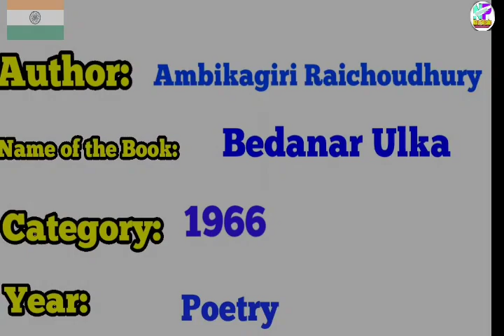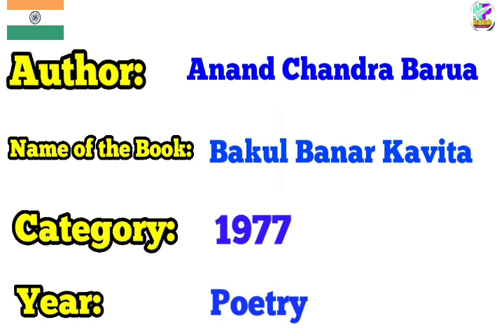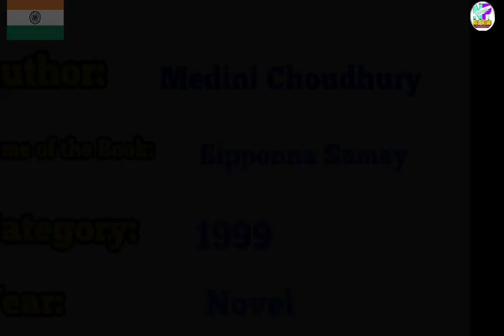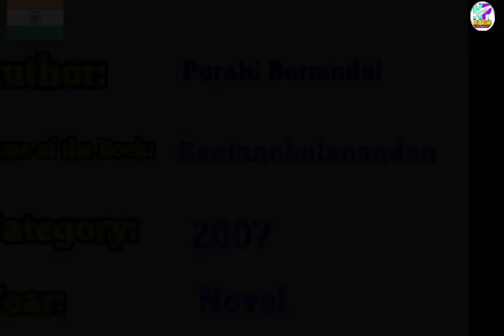Sahitya Academy Awardee From Assamese Literature | Assam direct recruitment | TET exam | (Education)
It's an information about Sahitya Academy Awardee From Assamese Literature.